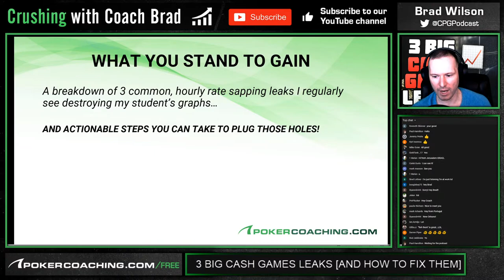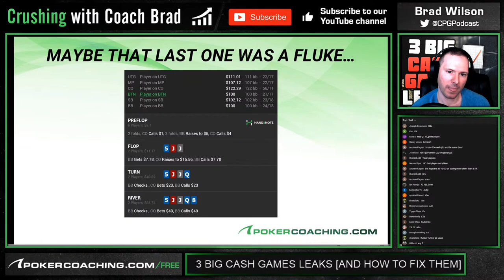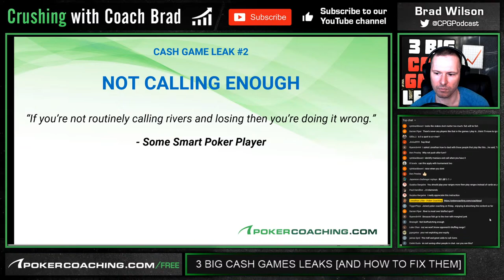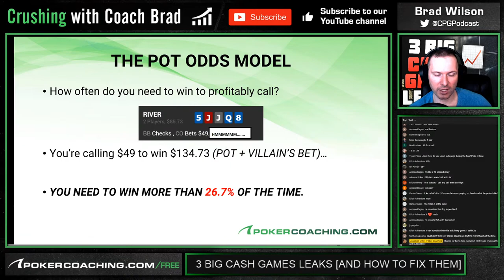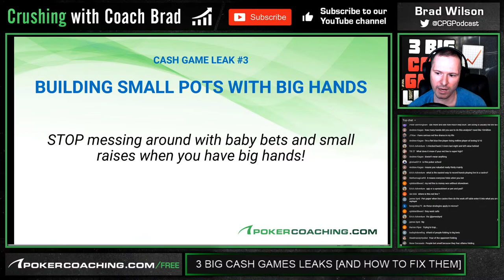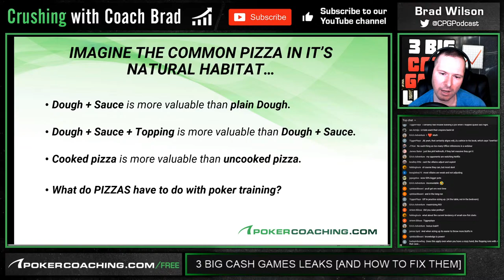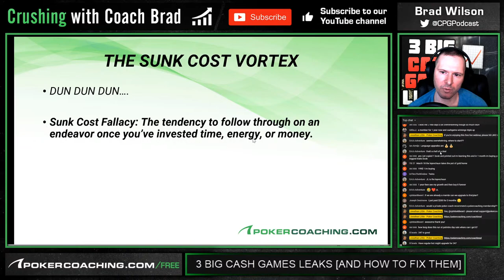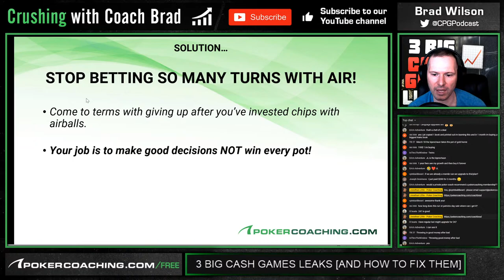3 BIG Cash Game Leaks [AND HOW TO FIX THEM] with Brad Wilson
In today's webinar, PokerCoaching Coach, Brad Wilson, will be hosting a cash game live webinar going over 3 BIG Cash Game Leaks [AND HOW TO FIX THEM]

Check this out and let me know what you think!

PokerCoaching.com has grown and now offers top-level coaching from myself, Faraz Jaka, James Romero, Bert Stevens, Jonathan Jaffe, Matt Affleck, Tristan Wade, Michael Acevedo, Lexy Gavin, Brad Wilson, Alex Fitzgerald, Tommy Angelo & Evan Jarvis.